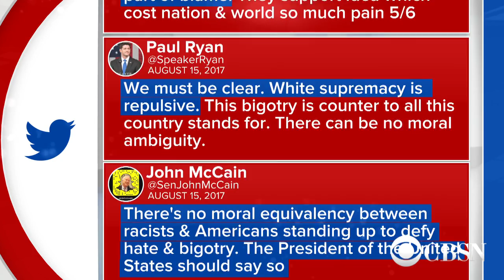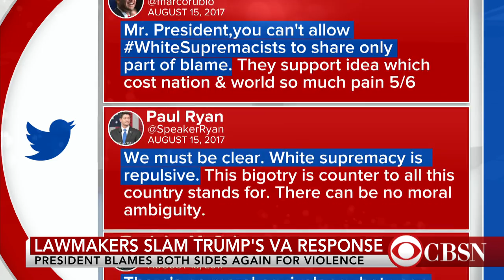Lawmakers slam Trump's Charlottesville response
President Trump once again blamed "both sides" for the deadly violence in Charlottesville, Virginia. His remarks elicited outrage from both Republicans and Democrats. CBS News White House and senior foreign affairs correspondent Margaret Brennan joins CBSN with more on the growing outrage.